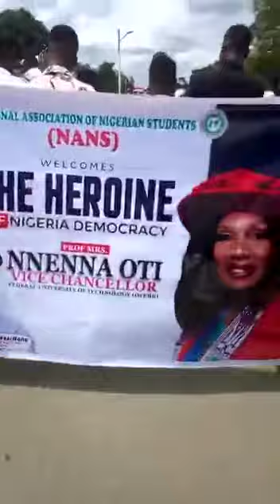Prof. Nnenna Oti INEC Officer who rejected N50m bribe to rig Abia election welcomed by FUTO Students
Triuphant Entry of Prof. Nnenna Oti: The Abia State Returning Officer who rejected #50 million bribe to rig Abia election. She is being welcomed by the Students of FUTO Owerri where she is the Vice Chancellor. Indeed she's the Heroine of Democracy 2023 and so many years to come.